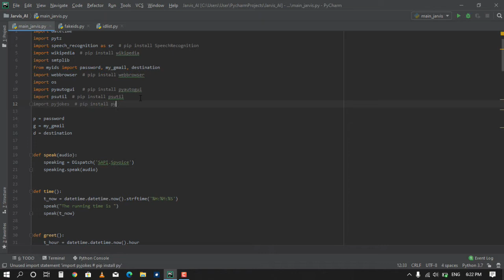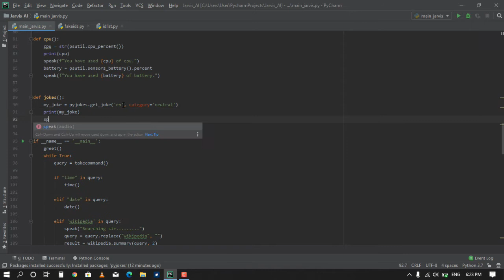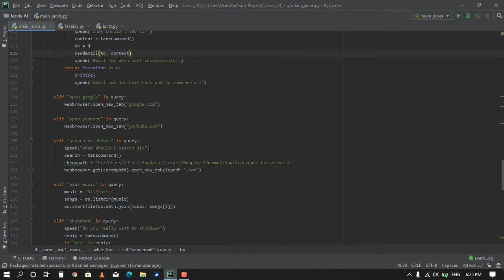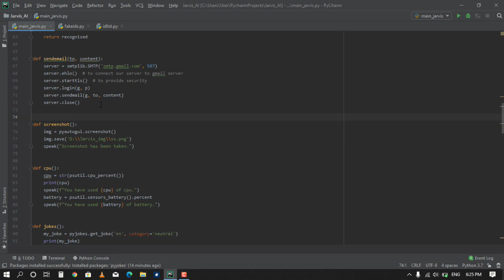Jarvis tell me a joke | (Tutorial in Hindi) Learn to create J.A.R.V.I.S. | Part 17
Make Jarvis to tell you joke | (Tutorial in Hindi) Learn to create J.A.R.V.I.S. | Part 17
Jarvis can do anything and he can also tell you a joke.

1. Samsung Galaxy Tab A 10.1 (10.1 inch, 32GB, Wi-Fi), Black

2.D-Link DIR-615 Wireless-N300 Router

3.Samsung Galaxy M31 (Ocean Blue, 6GB RAM, 128GB Storage)

4.Samsung Galaxy M21 (Raven Black, 4GB RAM, 64GB Storage)

5. OnePlus Bullets Wireless Z in-Ear Bluetooth Earphones with Mic (Black)

6. Want to buy a 32 gb SanDisk pen drive